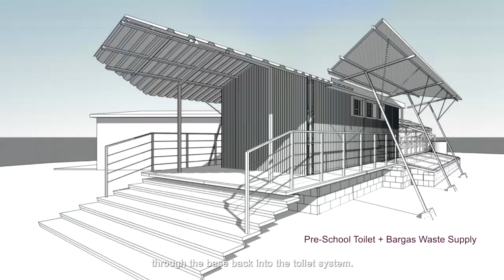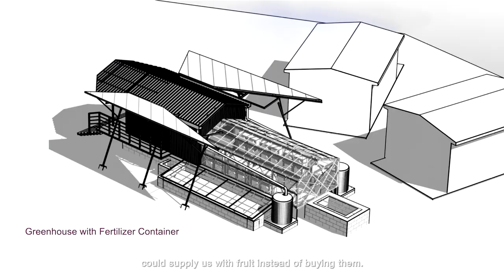Kevin Kimwele - From waste to Architecture